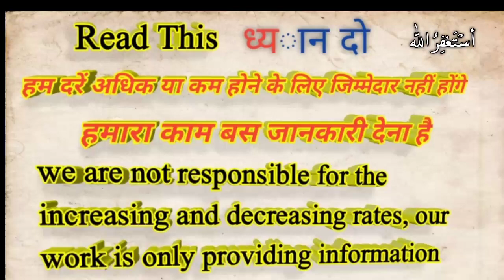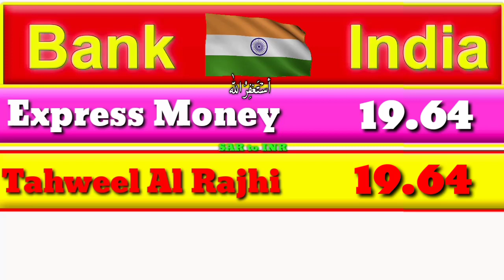Saudi Riyal Indian rupees,Saudi Riyal Exchange Rate,Today Saudi Riyal Rate,Sar to inr, 28 July 2020,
in this video we will learn about saudi riyal exchange rate, today in Saudi Riyal Indian rupees,Saudi Riyal Exchange Rate,Today Saudi Riyal Rate,Sar to inr,28 July 2020,